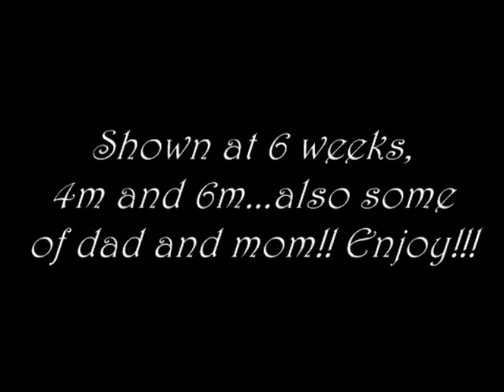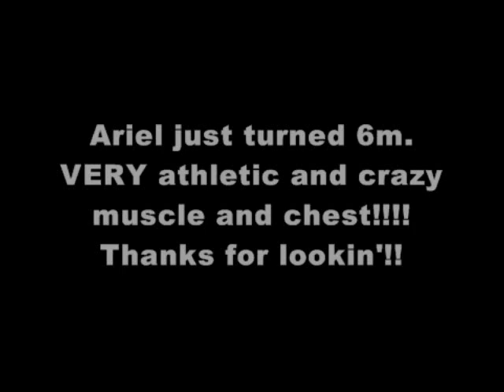Olde English Bulldogge Starline's Ariel just turned 6m old